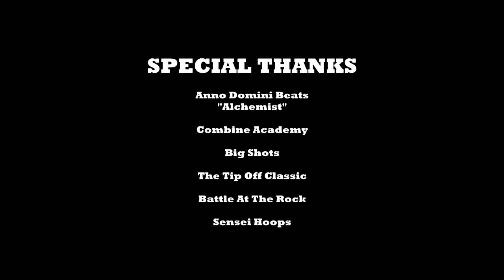6'2 Robert Dillingham Has CRAZY HANDLES! Official Mixtape Vol. 1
Robert Dillingham recently transferred to DONDA Academy. He originally played at Combine Academy in Charlotte, North Carolina.

Rob’s top 5 schools are Kansas, Kentucky, LSU, Memphis State and North Carolina State.

Special thank you to Sensei Hoops, Combine Academy, Big Shots, The Tip Off Classic, Battle at the Rock & everyone watching this mixtape!